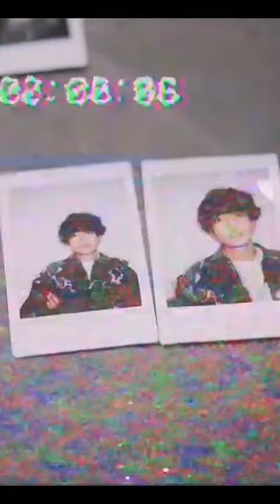KENTARO Ito 💋 GIANNAAnother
KENTARO Ito 💋🥰🥰🥰
for
GIANNAAnother

Credits photos and videos
to the owners

Hallman:
DO whatever you like

Please continue watching the full original video from GIANNAAnother
here